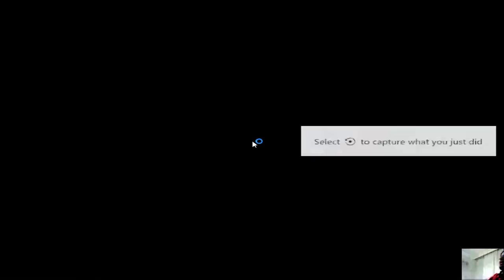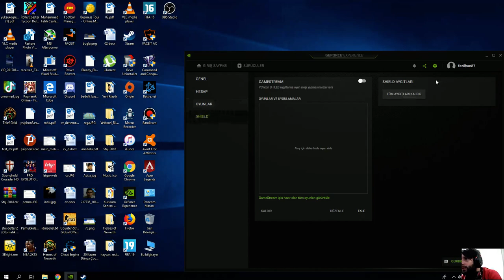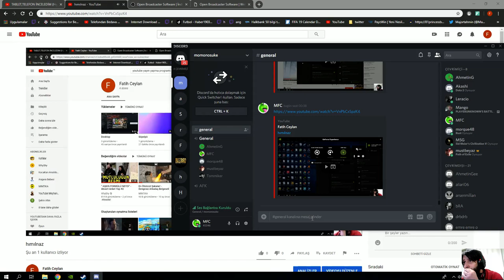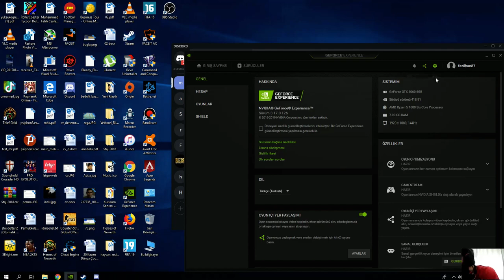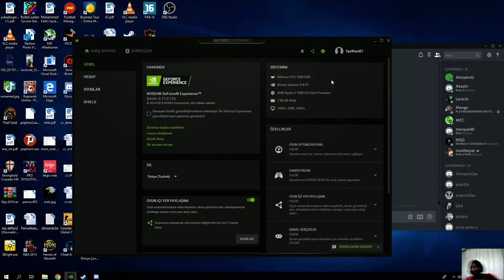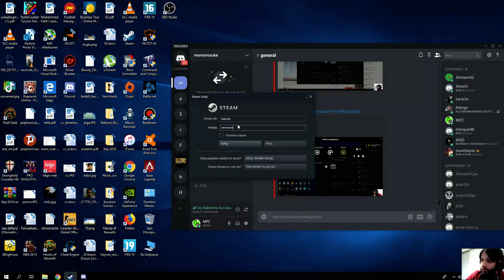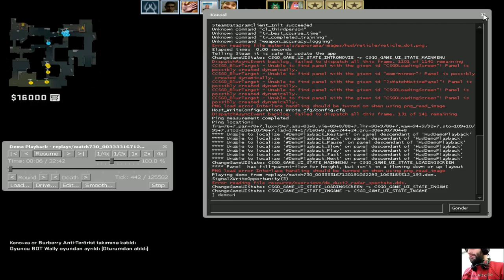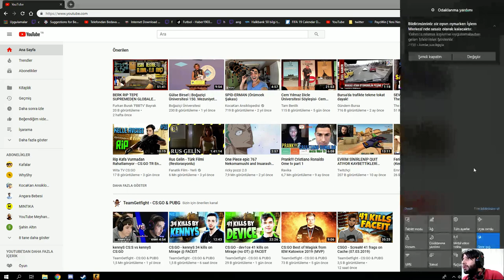hımılnaz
GPU: GeForce GTX 1060 6GB
CPU: AMD Ryzen 5 1600 Six-Core Processor
Bellek: 8 GB RAM (7.93 GB RAM kullanılabilir durumda)
Şu anki çözünürlük: 1920 x 1080, 144Hz
İşletim sistemi: